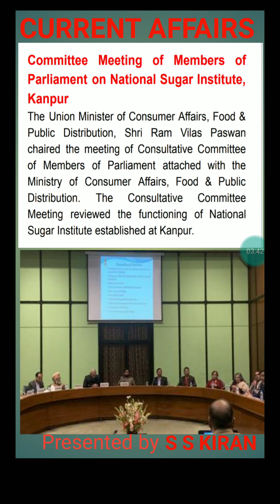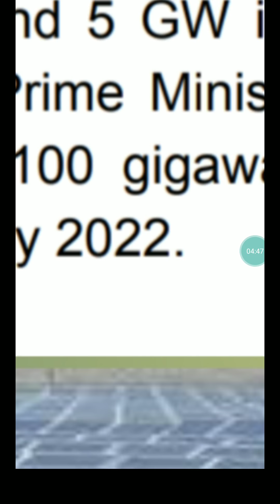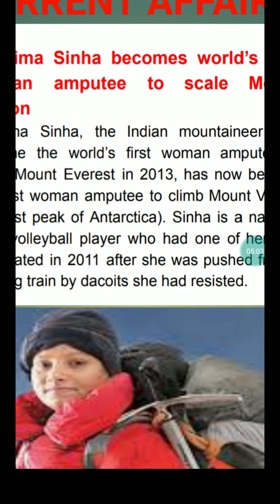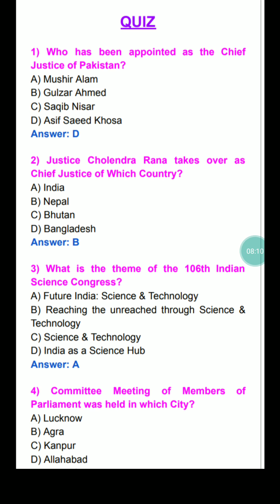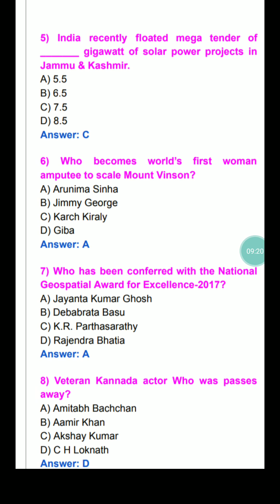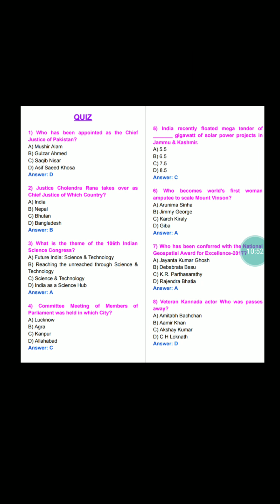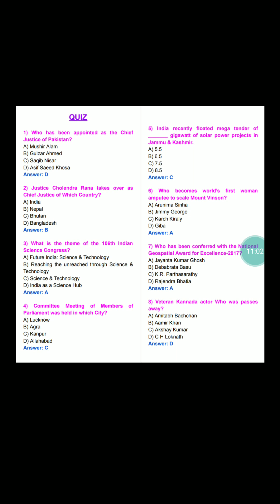Current Affairs | Quiz | New chief Justice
S S Kiran Discuss about Current affairs for Competitive Exams